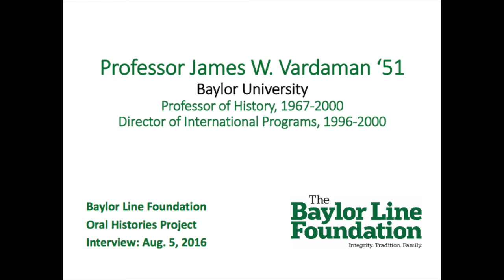Dr. James Vardaman: Memories of My Sister, Ann Vardaman Miller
Retired Baylor History Professor James Vardaman talks about how his sister got him into Baylor as a probationary student, their differences in teaching style, what he misses most about her, and then recites his favorite poem.